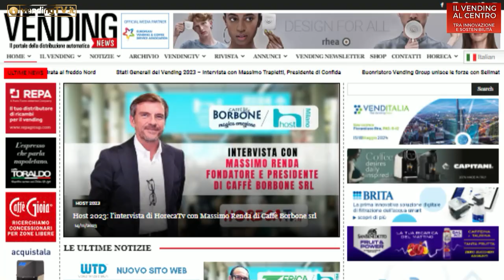STATI GENERALI DEL VENDING 2023 - Intervista con Ernesto Piloni, Presid. di Venditalia Servizi srl